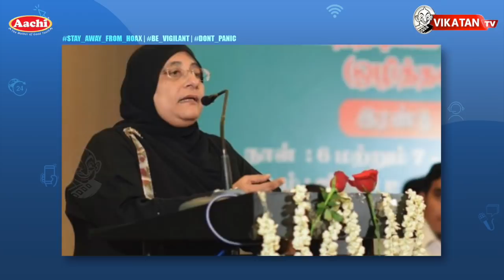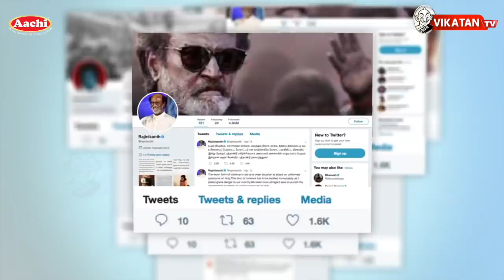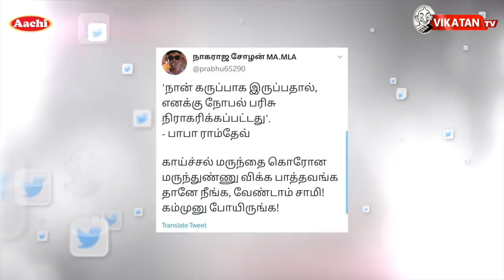'கந்த சஷ்டி'- 'காவிச்சாயம்' அதிரும் அரசியல்..நடந்தது என்ன?| The Imperfect Show 17/7/2020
00:00 Start
15:20 எவன் பார்த்த வேலடா இது
15:21 இன்றைய கீச்சுகள்
15:43 இன்றைய விருது

*கே.பி அன்பழகன், தங்கமணி, செல்லூர் ராஜு , இப்போது நிலோபர் கபிலுக்கு கொரோனா
*கோவையில் முழு ஊரடங்குக்கு வாய்ப்பில்லை - அமைச்சர் எஸ்.பி வேலுமணி தகவல்.
*பெரியார் சிலைக்கு காவி சாயம் பூச்சு
*பல அமைப்புகள் கோவையில் போராட்டம். ம.தி.மு.க வை.கோ, மு.க ஸ்டாலின், கனிமொழி கண்டிப்பு
*கந்தசஷ்டி கவசத்தை அவதூறாக பேசியதாக கறுப்பர் கூட்டத்தை கண்டித்து பா.ஜ.க நேற்று ஆர்ப்பாட்டம்

கொரோனா அலர்ட்... வீட்டுக்குள்ளேயே பணி... நடமாடத் தடை...எந்தக் காரணங்களாலும் நீங்கள் விகடனை மிஸ் செய்ய வேண்டாம்..!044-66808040-க்கு மிஸ்டு கால் கொடுத்து VikatanApp மூலம் ஒரு மாதம் கட்டண்மில்லாமல் வாசியுங்கள்..
*One Month FREE FREE FREE*விகடன் வாசகர்களே...இப்போது உங்கள் வீட்டுக்குள்ளேயே கிடைக்கும் விகடன்!உங்கள் கையில் உள்ள மொபைலில் VIKATAN APP-ஐ டவுன்லோடு செய்து விகடனில் வெளியாகும் அனைத்து இதழ்களையும் ஒருமாத காலம் கட்டணமில்லாமல் வாசிக்கலாம்.கீழே உள்ள லிங்க்கை க்ளீக் செய்து இப்போதே VIKATAN APP-ஐ டவுன்லோடு செய்யுங்கள்!

In today's Imperfect Show, we discuss in detail about:

Tamil Nadu Chief Minister Edappadi Palaniswami on Thursday posted a tweet praising the famed classic Tamil language text Thirukkural after PM Modi noted on his Twitter handle that the scripture is inspiring and is a treasure trove of noble thoughts, ideals as well as a source of great inspiration.Chief Minister Palaniswami went on to acknowledge PM Modi's thoughts and added that Thiruvalluvar author of the scripture and widely regarded as a poet and saint himself has a lot to offer the world and the youth would greatly benefit from reading such a rich text.

A video made by a Periyarist-Dravidian group, calling itself Karuppar Kootam (Black group/mob) ridiculing the holy Skanda Sashti Kavacham (a hymn to Lord Skanda, son of Lord Shiva, seeking his total protection) has left Tamil Hindus angry and upset.

The Skanda Sashti Kavacham, made popular by siblings Soolamangalam Sisters Jayalakshmi and Rajalakshmi, is a hymn that resonates daily in the homes of Tamil Hindus. People recite the hymn seeking good health, fortune, and mental peace.

In the early hours of Friday, Dravidian ideologue and social activist Periyar EV Ramasamy’s statue situated in Sundarapuram in Tamil Nadu’s Coimbatore district was dishonoured by unidentified persons. They had poured saffron paint over the statue and fled the spot.
Locals and members of the political party, Periyar Dravida Kazhagam had gathered near the statue and staged a protest, demanding the arrest of the person behind the act.

CREDITS: Host - Se.Tha Elangovan & K.G Karthick | Script - Vikatan team | Edit -Ajith| Thumbnail art - Santhosh Charles

விகடன் டிவி- ல தினமும் இரவு 7 மணிக்கு வரும் 'இம்பர்ஃபெக்ட் ஷோ'ல ஹாட்டா இருக்க நியூஸ்லாம் நீங்க பார்க்கலாம்... ஆனா, எப்பவும் ஸ்வீட்டா இருக்க எவர்க்ரீன் நியூஸ் எல்லாம் படிக்கணும்னா APPAPPO ஆப் யூஸ் பண்ணுங்க... அதுமட்டுமில்ல Imperfect Show ஹோஸ்ட் பண்ற சரண், சிபி எழுதின ஆர்ட்டிக்கிள்ஸ் கூட நீங்க படிக்கலாம்!